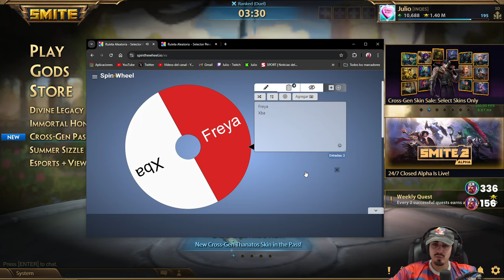FREYA, LA DUEL MÁS LARGA QUE HE JUGADO EN MI VIDA... | Julio | 🔮 DUEL RULETA BUILDS #47 🎨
Duel con Freya para la serie de DUEL RULETA BUILDS en SMITE

Gameplay de Freya en SMITE